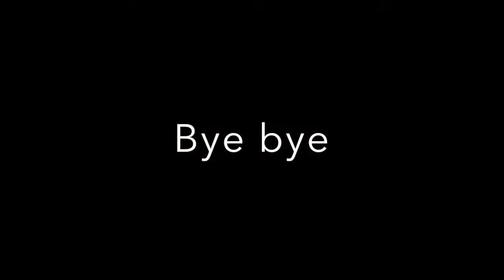Cocktails & Covers：Whiskey Sour & Beyonce - Halo / 不專業調酒和音樂🎶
這禮拜又是音樂與調酒的單元啦～
希望大家不要嫌棄保羅接二連三地出現哈哈哈
看完後立刻去買調酒材料調一杯然後再看一次影片邊喝邊享受
但記得，未成年請不要喝酒喔！

不專業花花口味Whiskey Sour威士忌酸酒材料 (一杯)：
威士忌Bourbon Whiskey -- 2 oz (兩個shot)
新鮮檸檬汁 -- 3/4 oz (七分滿shot)
糖水Simple syrup -- 3/4 oz (七分滿shot)
冰塊 -- 整杯
可依照自己口味喜好調整

希望大家喜歡今天的歌曲
如果有什麼其他想要聽的歌曲都可以在底下留言告訴我們喔～
xoxo